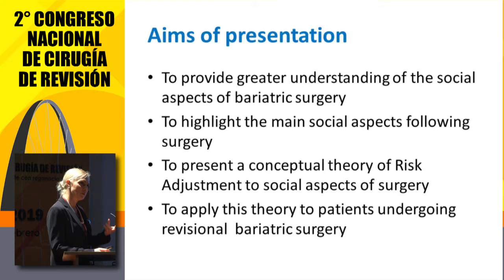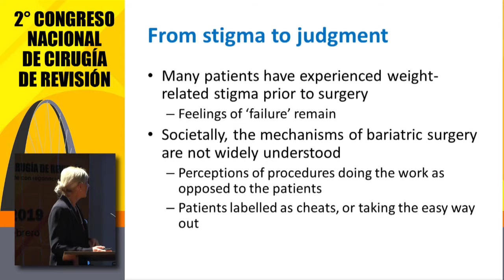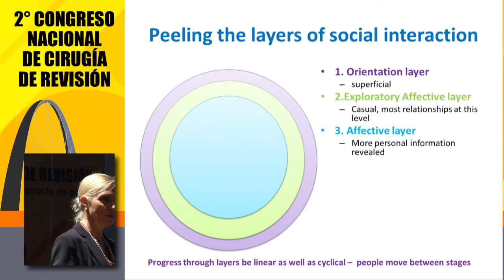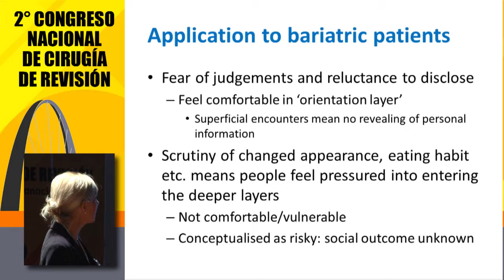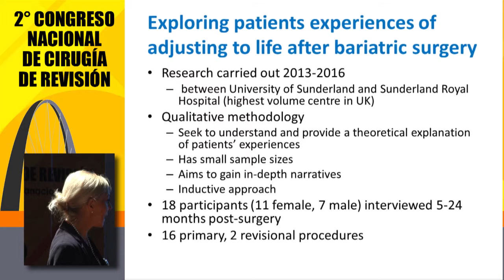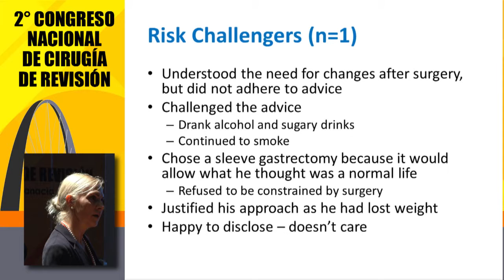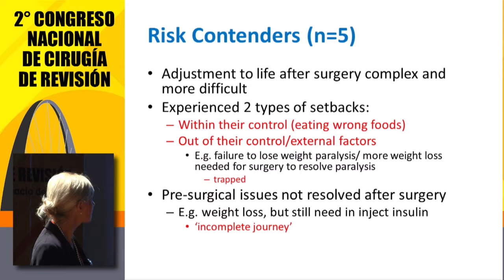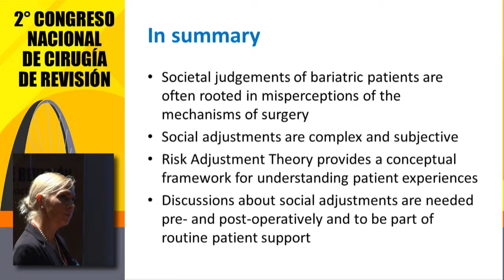Percepción del paciente ante una cirugía revisional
Conferencia "Percepción del paciente ante una cirugía revisional" por la Dra. Yitka Graham, impartida en el 2° Congreso de Cirugía de Revisión, celebrado en Tijuana,  del 21 al 13 de febrero de 2019